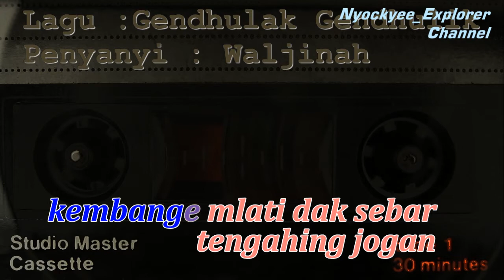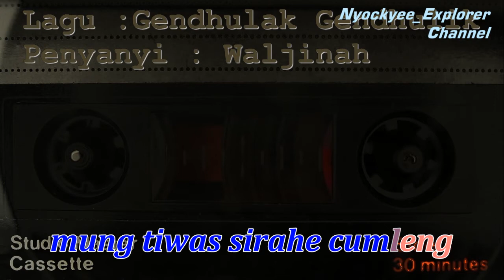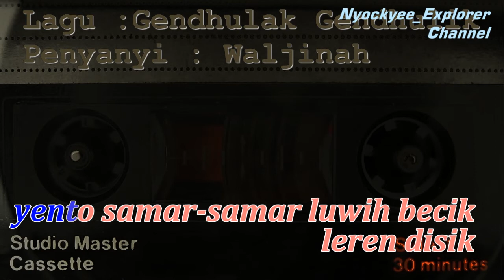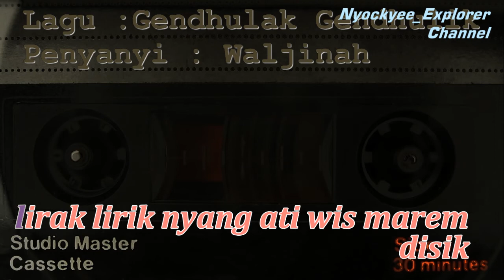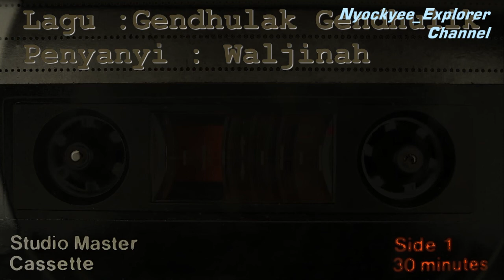GENDHULAK GENDHULIK ( Teks Lirik) - Waljinah // Asli //Populer Era Tahun 60-70_an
GENDHULAK GENDHULIK (Tanpa Vokal) - Waljinah // Asli //Populer Era Tahun 60-70_an
Jika Video ini Bermanfaat :

Nyockyee_Explorer Channel